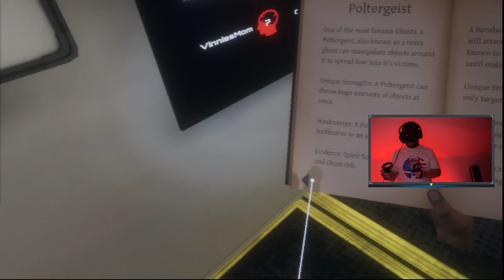LET ME OUT | Phasmophobia VR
Welcome back to another episode of Phasmophobia. Today someone makes the journey to the other side...